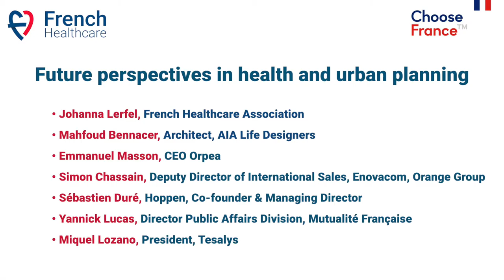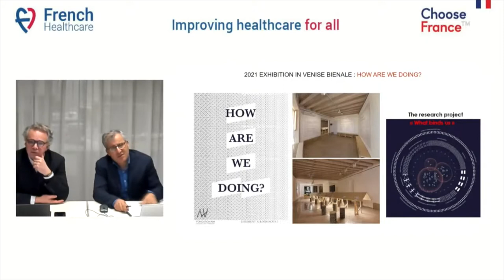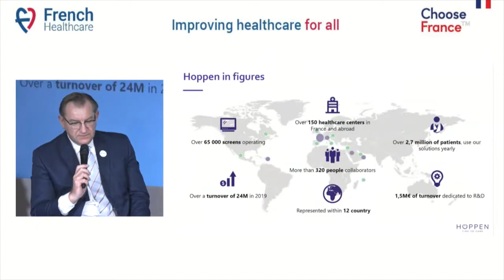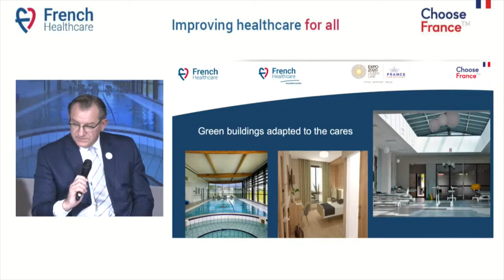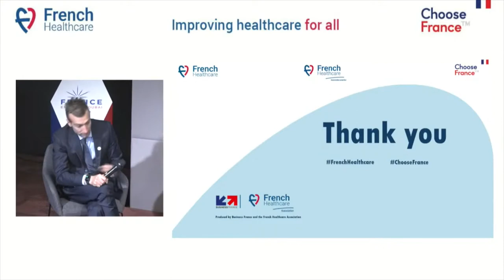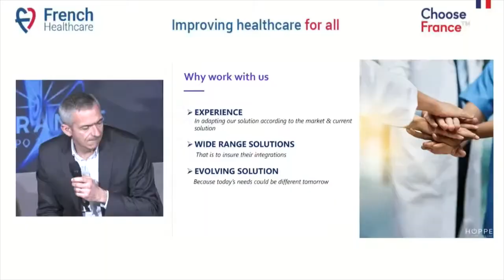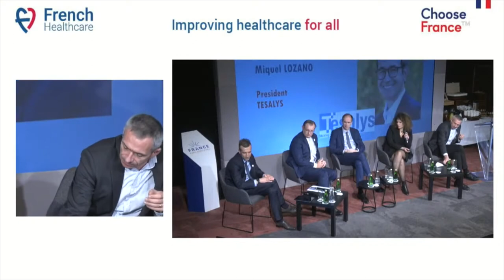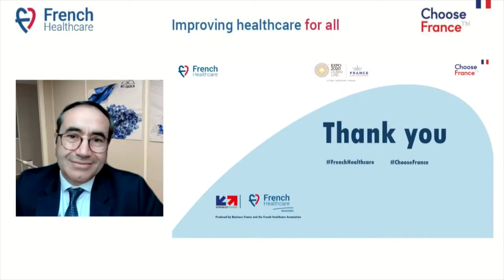[Conference] Future perspectives in health and urban planning @ France Pavilion of Expo 2020 Dubai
Future perspectives in health and urban planning

The French Healthcare Association welcomes you to this session focusing on how health determinants are integrated into the creation of health facilities. We will also discuss how citizens can get involved and how we can connect cities with their inhabitants.